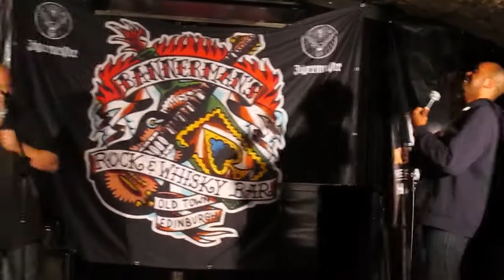Dane Baptiste v Vince Atta RAP BATTLE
Comedian Rap Battle @ The Fringe
Bannerman's (17/08/14)
MC'd by The Wee Man